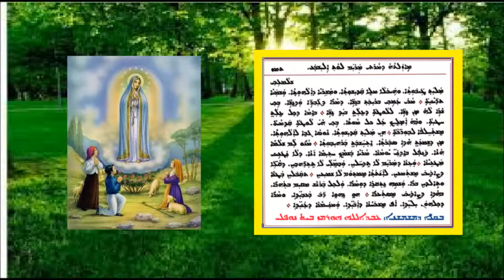Shoha D Mawitwa D Dokhrand D Maryam Lwath Ailishba 2